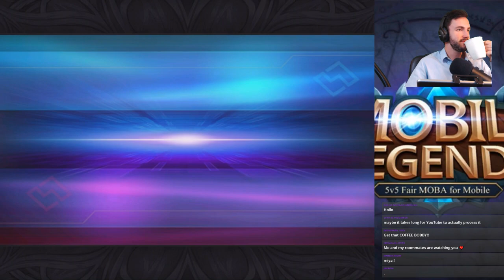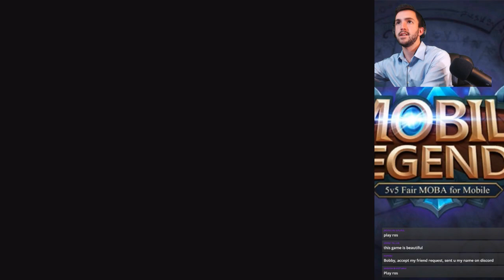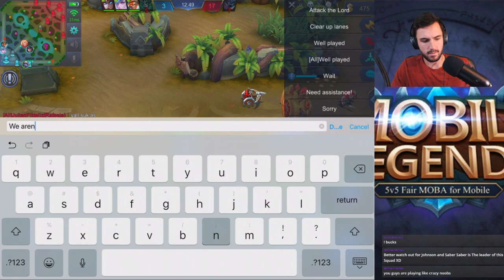CYCLOPS IS A GOD!! Mobile Legends with my Roommate